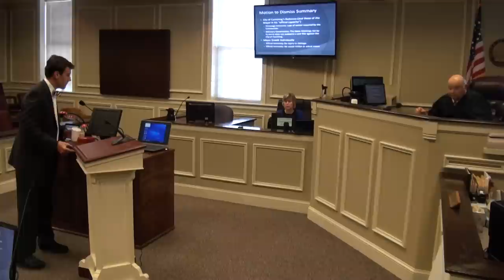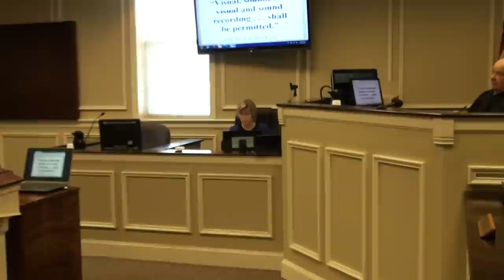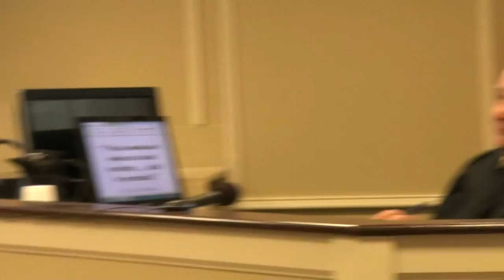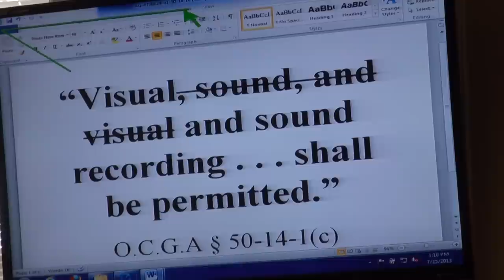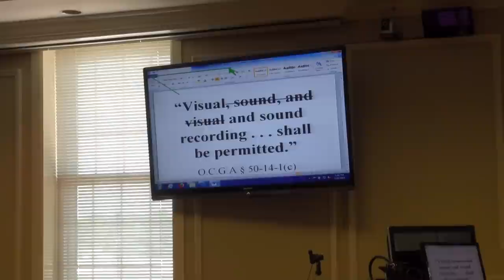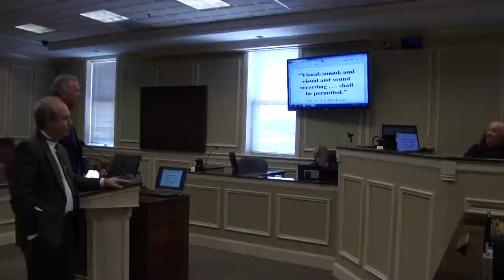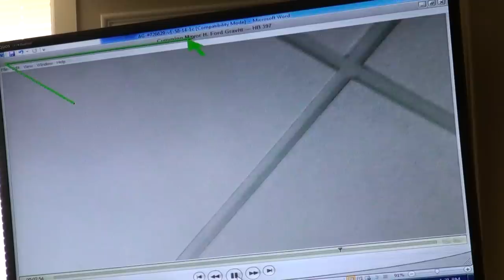Georgia Attorney General Sam Olens v. Cumming Mayor H. Ford Gravitt 07/25/13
Highlights from the hearing of the Open Meetings case, Georgia Attorney General Samuel Olens v. City of Cumming Mayor H. Ford Gravitt, before Senior Judge Robert W. Adamson in Forsyth County Superior Court, Case No. 12-CV-1205.

Oral arguments for the Motion for Summary Judgment and the Motion to Dismiss.

Kelly Campanella and Stefan Ritter for Plaintiff Attorney General Sam Olens.
Kevin Tallant, Dana Miles and Lauren Giles for Defendant Mayor H. Ford Gravitt.

Thursday, July 25, 2013 at 9:00 a.m.

Forsyth County Courthouse
100 West Courthouse Square

Select 720p or 1080p for HD quality viewing.